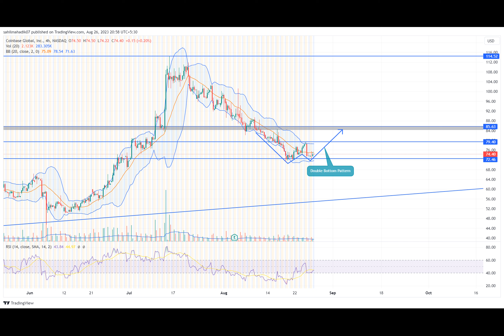COIN Stock Price Prediction: Bullish Pattern Hints a Recovery to $80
In the past six weeks, the Coinbase stock price has witnessed an aggressive correction phase. From the peak of $114.4, this asset lost a market value of 36.8% to reach the current low of $72.1. Such V-top reversal reflects intense supply pressure and rapid change in market sentiment. The falling COIN price has taken a temporary halt at $72.5 support, reflecting a slight hope of a bullish reversal.